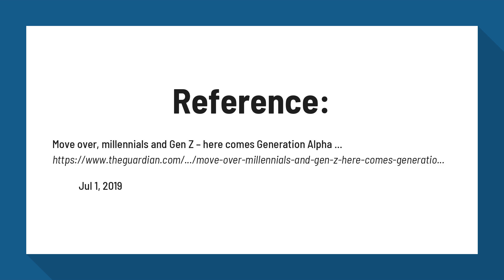What's after Generation Z?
Move over, millennials and Gen Z – here comes Generation Alpha ...

Generation Z , born from mid-1990 on, are next in line for a kicking. After them are Generation Alpha, the first group of millennials' children, born from about 2011 until 2025. ... “But we shouldn't ignore generational divides.